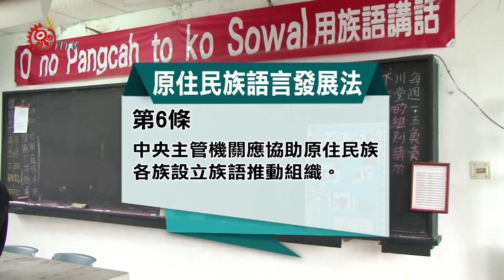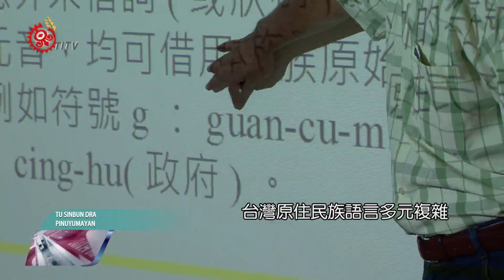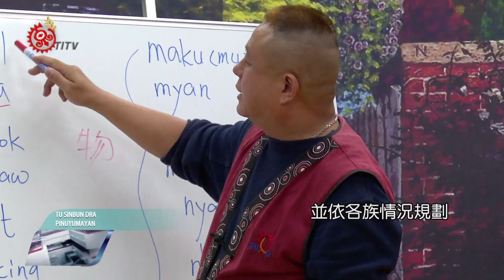原民會推族語復振 強調由下往上自主決策 2017-10-08 Pinuyumayan TITV 原視族語新聞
benabalruk kanta ngaiyan kemirami i drekalr kema na 原民會

大家說族語，成為了一種運動，同時也要打破以往、由政府政策主導的方式，讓族語復振的工作是由下往上，自主來進行決策，而其實就在今年的六月，部落族人期待的原住民族語言發展法，是正式的上路施行，原民會也特別強調，要把語言復振的權責，回歸到族群內部來推動，族語的發展才能更佳的扎實。

原住民族語言發展法，今年6月正式施行，[[cg in]]當中第6條明訂，「中央主管機關應協助原住民族各族設立族語推動組織」，[[cg out]]原民會強調，要將族語復振的權責，回歸族群內部來推動，打破以往由政府政策主導方式，讓族語復振由下往上，自主決策。

台灣原住民族語言多元複雜，包括16族42個方言別，從族語書寫整合，到不同方言教材編輯，都需要大量時間與人力，台灣原語學會理事長波宏明表示，包括基本人事費、營運費用跟設備，都是必要支出，希望原民會透過經費補助，輔導語推組織順利營運。

目前全台各族語言相關協會多元林立，原民會指出，希望在11月前，能夠找出各族具族群代表性的語推組織，並依各族情況規劃並推動族語復振相關作業。